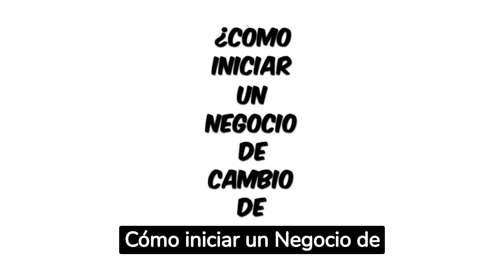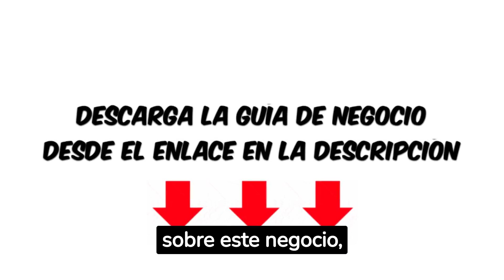Como iniciar un Negocio de Cambio de Aceite en 5 pasos